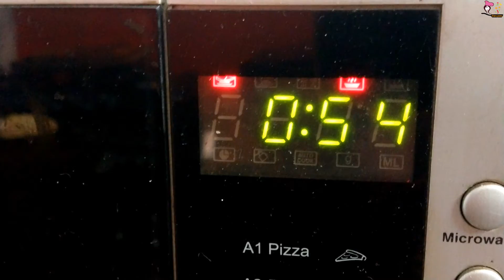Pizza Recipe in Oven🍕| How to Make Pizza in Oven Microwave🍕